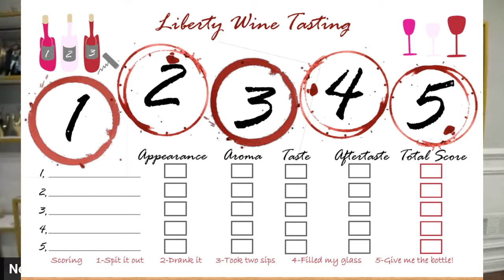Is Michael Franzese Wine Any Good? | An Honest Review